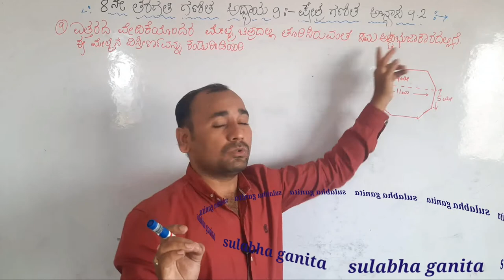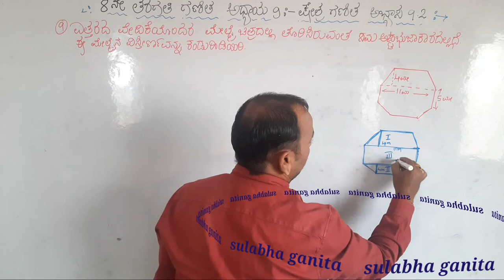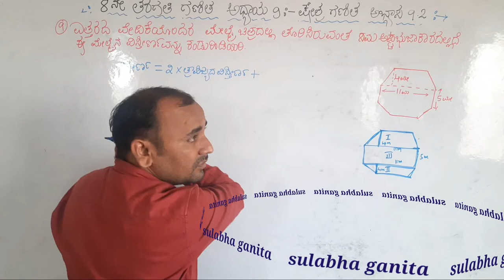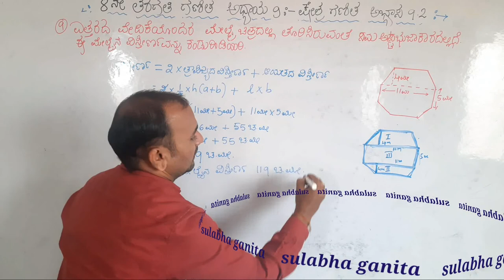8 ನೇ ತರಗತಿ ಗಣಿತ|ಭಾಗ 2|ಅಧ್ಯಾಯ 9|ಕ್ಷೇತ್ರ ಗಣಿತ|ಅಭ್ಯಾಸ 9.2|ಪ್ರಶ್ನೆ 9|mensuration in kannada|ಸುಲಭ ಗಣಿತ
ಈ ಒಂದು ವಿಡಿಯೋದಲ್ಲಿ 8ನೇ ತರಗತಿ ಗಣಿತ
ಭಾಗ 2:-  ಅಧ್ಯಾಯ 9 :- ಕ್ಷೇತ್ರ ಗಣಿತ
 ಅಭ್ಯಾಸ 9.2 ಪ್ರಶ್ನೆ ಸಂಖ್ಯೆ 9 ವಿವರಣೆ ನೀಡಲಾಗಿದೆ.